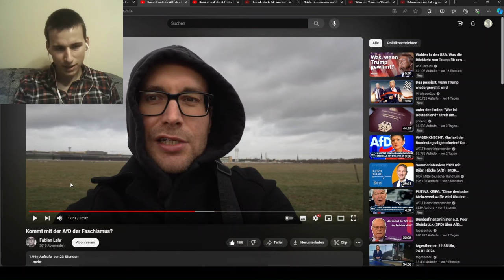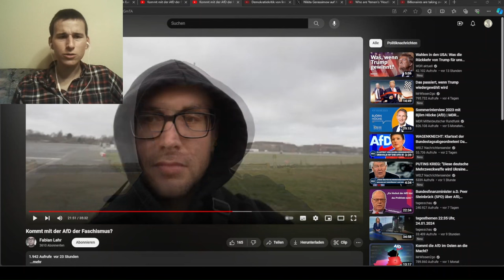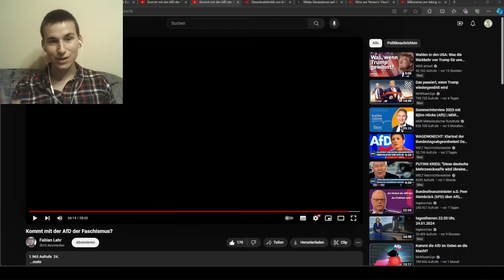Warum mit der AfD kein Faschismus droht | Ganze Reaktion auf Fabian Lehr